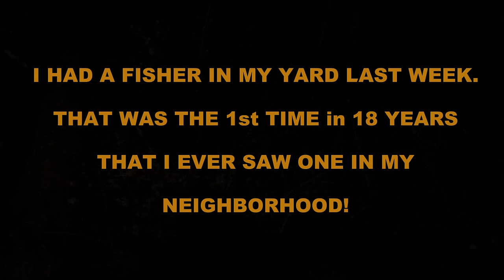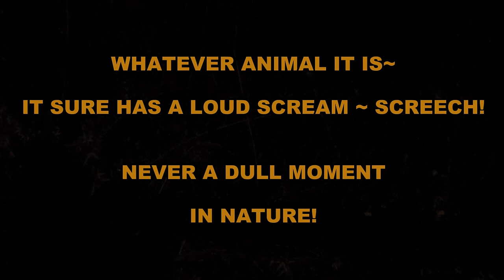Sounds and Screams of a Fisher or a Red Fox - in S/E Massachusetts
Which Animal?  A Fisher or a Red Fox?

About 10pm last night,  I heard an Animal Screaming, Screeching, Yapping and other calls from the Woodlands behind my house. I live in S/E Massachusetts. We have been here for 18 years and I have never heard this sound before. I thought it could possibly be a Fisher AKA: Fisher Cat because I had one visit my yard last week for the 1st time. We do have Red Fox & Gray Fox that roam thru the Woodlands and they have visited my yard on many occasions. I have heard the Red & Gray Fox call but never heard this sound come from the Fox. I found tons of You tube Videos with both the Fisher and Red & Gray Fox calls. To me they sounded the same. So if anyone know for sure what this animal is,, please let me know,, I'd appreciate it. Nature is never dull or boring,.. I always see and learn new things everyday. Thank you for your help.

Yapping Fisher Cat
Fisher
AKA: Fisher Cat
AKA: Fisher Cat Calls
Sounds of a Fisher Cat
Fisher Cat Night Sound
Screams of Fisher Cat
Crying Fisher Cat
Screaming Fisher Cat
Screeching Fisher Cat
Crying Fisher Cat
Yapping Fisher Cat
Eerie Fisher Cat Sound
Eerie Sounds
Eerie Cries
Eerie Cries
Eerie Crying
Yapping Red Fox
Fox
Red Fox
Sounds of a Red Fox
Red Fox Night Sound
Screaming Red Fox
Screeching Red Fox
Crying Red Fox
Screams of the Red Fox
Eerie Crying Red Fox
Vixen
Vixen and Cubs
Female Vixen
Screaming Vixen
Eerie Fox Sound
Fox Calls
Crying Fox
Gray Fox
Sounds of a Gray Fox
Animal Calls
Animal Sounds
Animals Screech
Animal Screams
Animal Yelps
Animal Barks
Eerie Animal Sounds
Cat Scream
Possible Fisher Cat
Possible Red Fox
What kind of Animal makes this sound
Nocturnal
Nocturnal Wildlife
Nocturnal Animal
Nocturnal Eerie Sounds
Sounds from the Woodlands
Loud Animal
Screaming Animal
Crying Animal
Massachusetts
Mass Wildlife
Massachusetts Wildlife
Wildlife
Wildlife Sounds
Wildlife Screams
New England
New England Wildlife
South Eastern Massachusetts
Nature
Backyard Critters
Backyard Wildlife
Wildlife Noises
Chilling Sound
Chilling Animal Sound
Chilling Wildlife Sound
Weird Sounds
Weird Animal Sounds
Vocal Animals
Vocal Wildlife
Territorial Wildlife
Territorial Animals
Wild Animals
Haunting Sounds
Haunting Animal Sounds
Haunting Wildlife Sounds
Eerie Sounds
Eerie Wildlife Sounds
Eerie Animal Sounds
Angry Animal
Angry Wildlife
Strange Sound
Scary Scream
Scary Animal
Sounds like a Screaming Lady
Sounds like a Screaming Child
Woodland Wildlife Calls
Woodland Wildlife Screech
Woodland Wildlife Yapping
Woodland Wildlife Scream
Screaming Animal
Screaming Wildlife
Scary Scream at Night
Wildlife Sounds at Night
Who is making all that noise
Bellingham Ma
Bellingham Mass
Bellingham Massachusetts